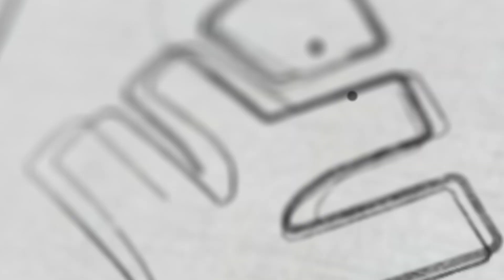Class 4 Maths | Chapter 1 Part 3 - In Figures and Words/അബാക്കസ് ഉപയോഗിച്ച് പഠിക്കാം | Xylem Class 4